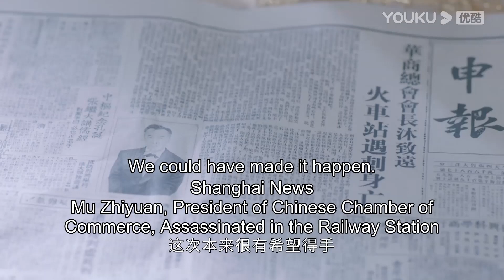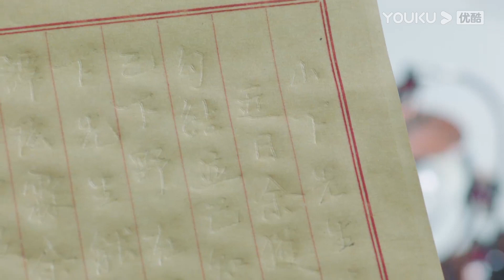EP27 Preview: Wanqing's dad wants Xuanlin to take care of her after his death | Fall In Love | YOUKU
Joining YOUKU English Channel members NOW🔥：
[Fall In Love 一见倾心] In the year 1926, Mu Wan Qing brings her mom's ashes back to China burial. On the pretense of surrendering to her father, Mu Wan Qing has an actual motive in finding the true reason why her parents separated and her siblings died.

★38 Episodes